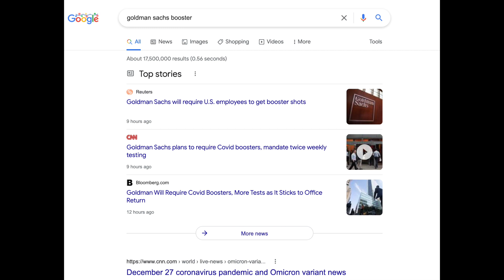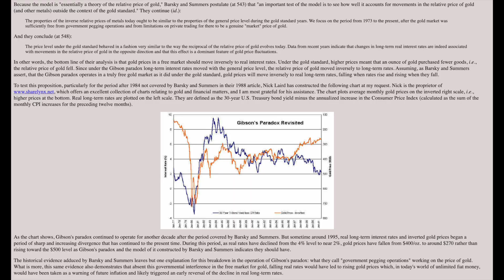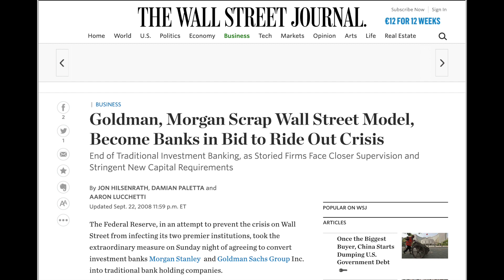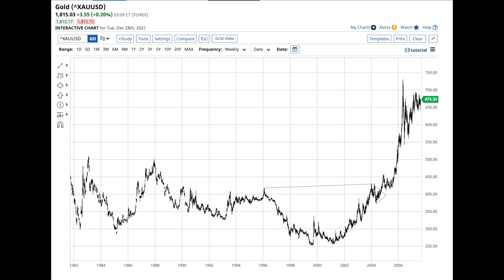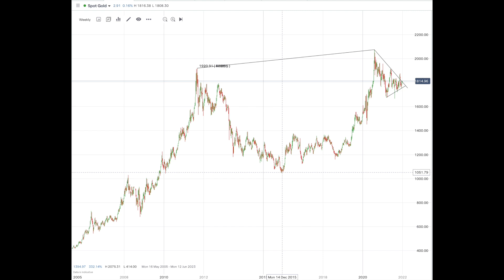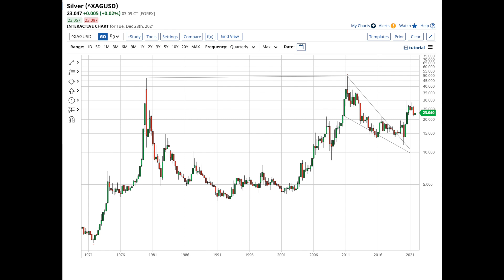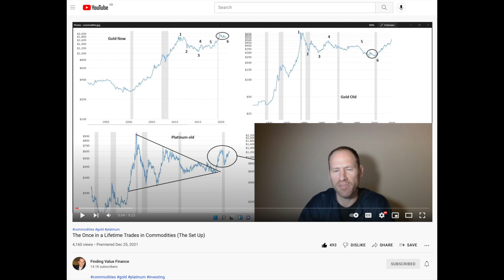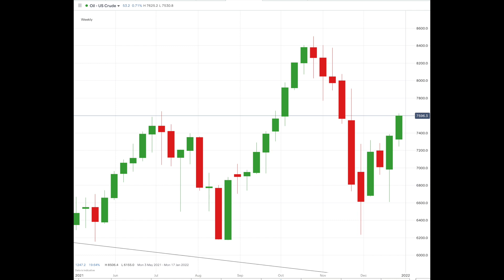Gold and Silver at Critical Levels in Their Long-Term Teacup Formations.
Today we will look at the long-term teacup and handle formations in the price of gold and silver.

We will also look at the recent news about Goldman Sachs and dig a bit about the bank's past and how it is heavily involved in current government policies around the world.